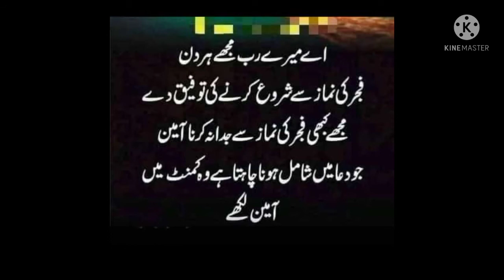Today most meaning full lessons 👌💤✨